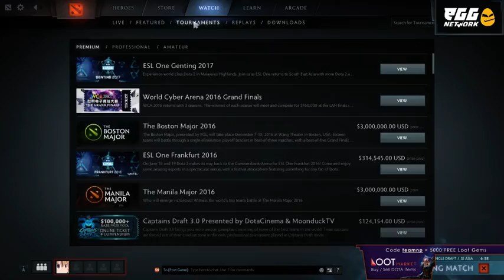I am the Wind from 2017-01-11T06:28:00Z part 10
Original title: I am the Wind
Original description: None